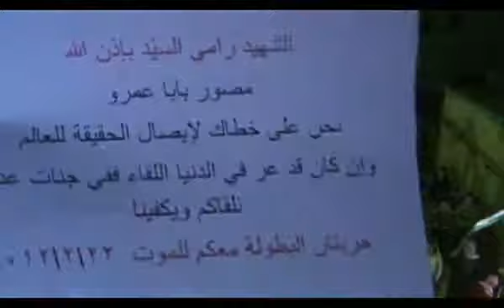حلب - حريتان || مسائية أربعاء شهيد بابا عمرو 22-2-2012